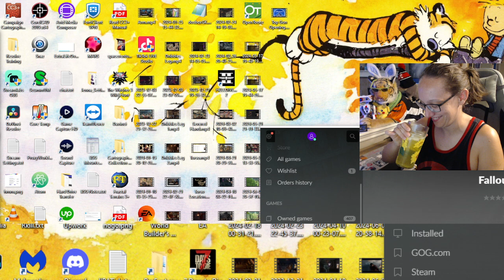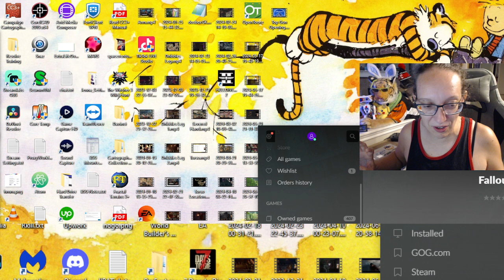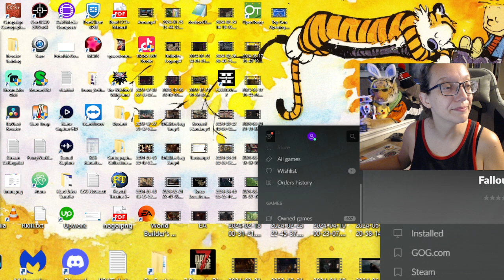Fallout 2: Day 29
We cranked through a bunch of quests, levels, and body chunks in tonight's gaming session.